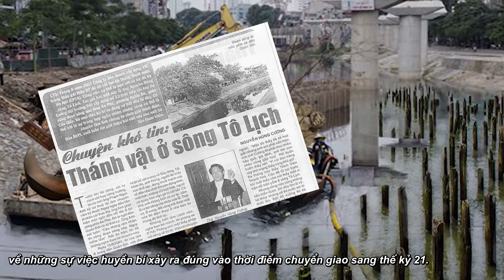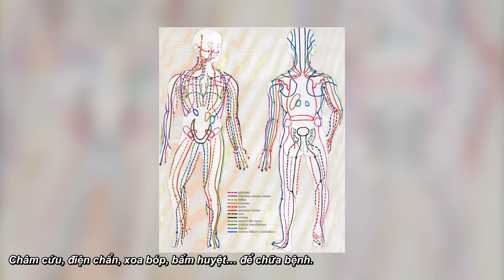Chiêu Trò BẨN THỈU Của Trung Quốc Hơn 1000 Năm Mới Bị Lật Tẩy - Trấn Yểm Sông Tô Lịch | #23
Taca Why xin chào các bạn! Hiện tượng trấn yểm sông Tô Lịch từng gây rúng động dư luận cả nước về những sự việc huyền bí xảy ra đúng vào thời điểm chuyển giao sang thế kỷ 21. Giữa sự phát triển không ngừng của khoa học, điều này khiến cho không ít người tranh cãi về tính chân thực của nó. Nhiều ý kiến trái chiều được đưa ra, có người thì cho rằng đây là câu chuyện bịa đặt của những người trong cuộc, thế nhưng cũng có người thì hoàn toàn tin rằng chuyện trấn yểm là có tồn tại. Thực hư ra sao, xin mời anh em cùng Taca tìm hiểu.